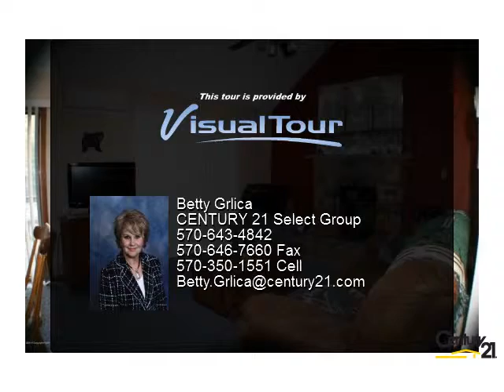275 Wyalusing Drive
275 Wyalusing Drive
$114,900, 2 bed, 2.0 bath, 1,080 SF, MLS# PM-6004

Don't pass this little Gem by- 2 bedroom plus loft and 2 full baths-featuring a new ductless ac/heating system Recently insulated crawl space-Large deck for outdoor entertaining Extremely well maintained inside and outside. Amenities filled Community- Close to a pool and recreation area. A must see.

Presented By:
Betty Grlica, CENTURY 21 Select Group